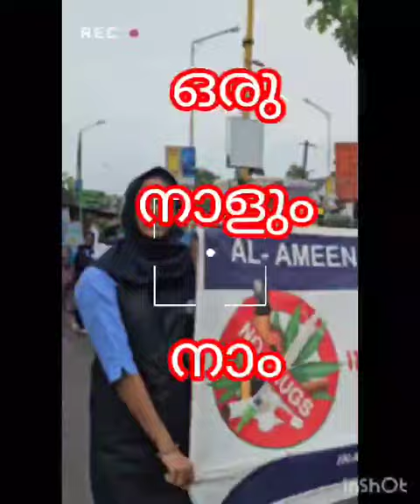ALAMEEN 'S FM ANTI DRUG DAY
Video from Haseena A L